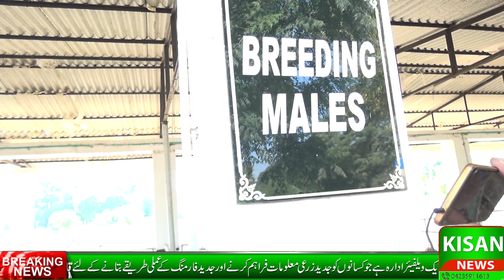Sheep goat breeds of Pakistan|Profitable goat farming|How to start profitable goat farm in Pakistan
Goat & sheep farming is a profitable business in Pakistan but selection of breed is one of the major component in the success of farming. see video about the detailed description of sheep goat breeds in Pakistan.

PTCL: 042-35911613 Office located at:

13 Sher Shah Block Garden Town Lahore.